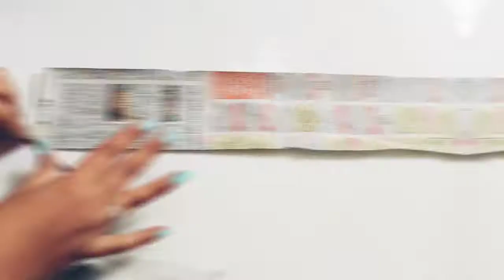Diwali decoration ideas paper craft wall hanging/ Best out of weste/ Diy room decor/Do it yourself